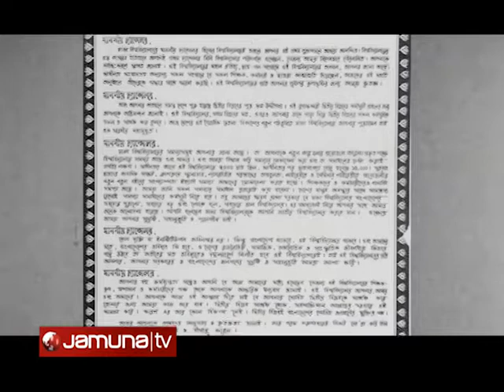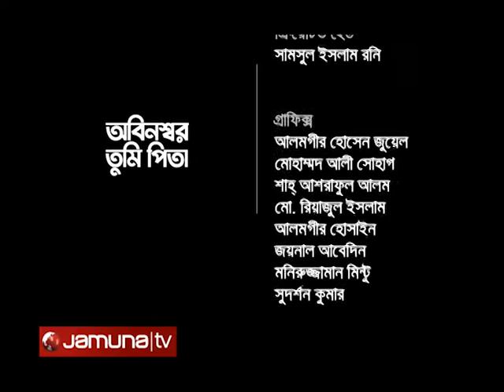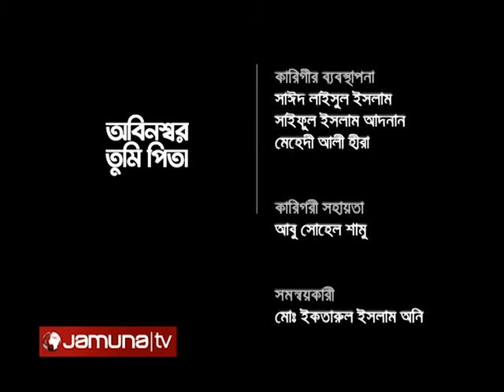Obinosshor Tumi PitaPart 2 Reporter Najmul Hossain